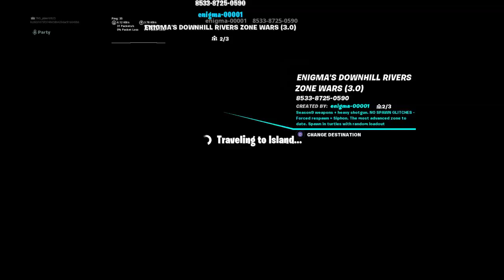Fortnite_20190624234704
Fortnite